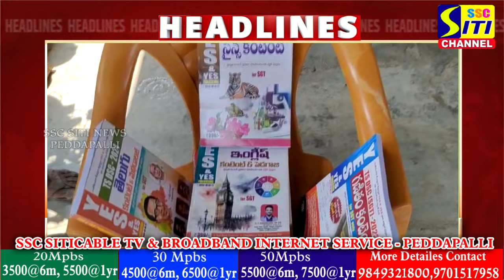SITINEWS HEADLINES II 15-04-2024